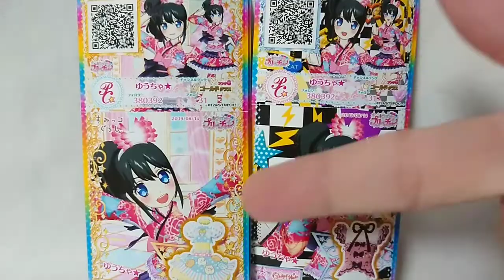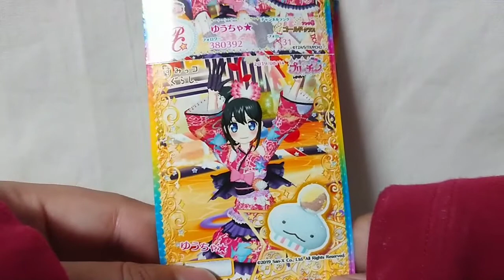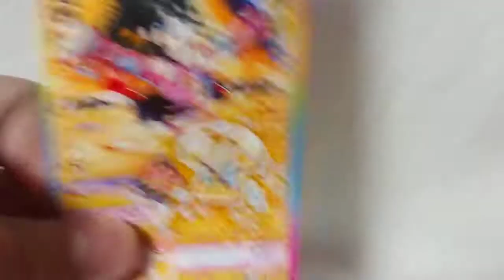Prichan キラッとプリチャンジュエル３弾～君がいた夏は遠い夢の中…～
オッスオラ勇者！今回はキラッとプリチャンジュエル３弾のマイキャラのゆうちゃ★ちゃんの夏のスペシャルだおっからのまさかまさかの夏祭りっ懐いぞぉあああああああああっまだまだ暑が夏いぜっ＼(^ω^)／